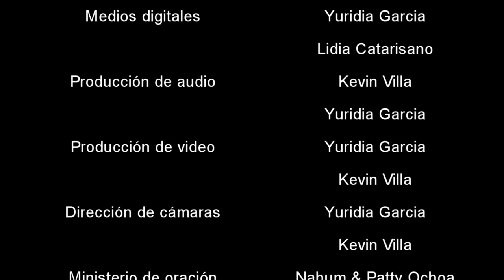Viva Mejor "Preguntas de nuestros oyentes" 090321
En el transcurso de la semana son tocados temas de gran interés a la audiencia, los viernes son dedicados a resolver las dudas surgidas a lo largo de la semana. Cada pregunta relacionada, o no, a éstos temas son respondidas por el Dr. Daniel Catarisano, en la edición de “Preguntas de nuestros oyentes”.